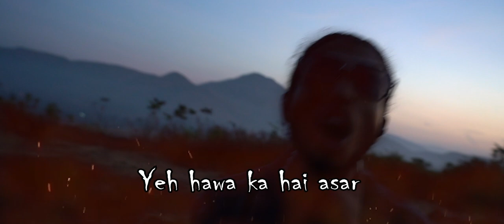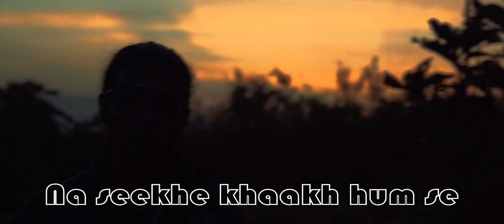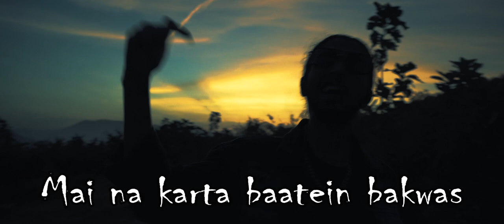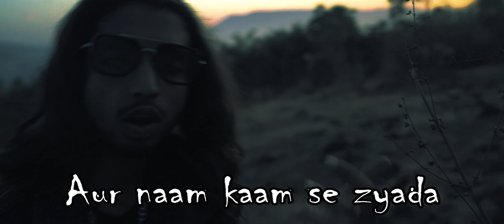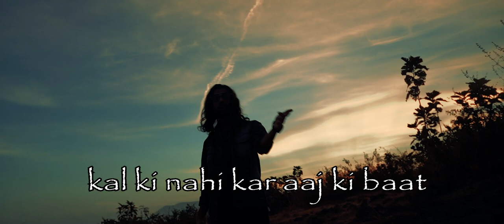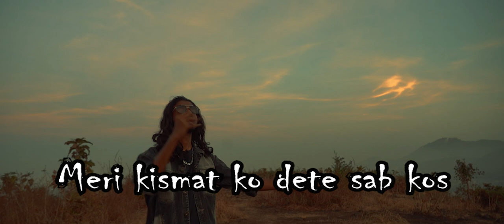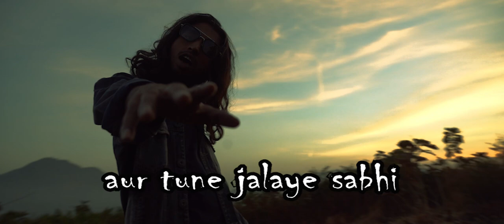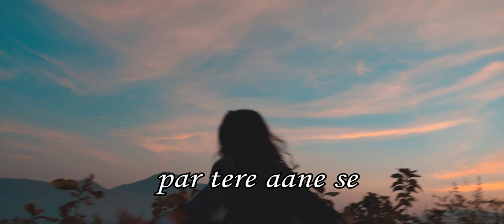Walls Of Jericho - GRAVITY (Full Mixtape) | Official Music Video | Visualizer/Lyric Video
"Walls Of Jericho was put together throughout the lockdown subconsciously by me but it took a serious form around late September. It is a free flowing audio aesthetic, delving into wrestling with the title reference because I've been a lifelong pro-wrestling fan and Chris Jericho is my favourite wrestler of all time. His finisher in WWE was called the "Walls Of Jericho" derived from the 1985 album of the same name by the band Helloween and his theme song was the iconic "Break The Walls Down" so this is a metaphor for the criticism and boxing in mentality of the audience and critics alike which act as the walls and for an artist to truly blossom they've to break those walls down thus this project is me making that statement."

Death Clutch Music.©